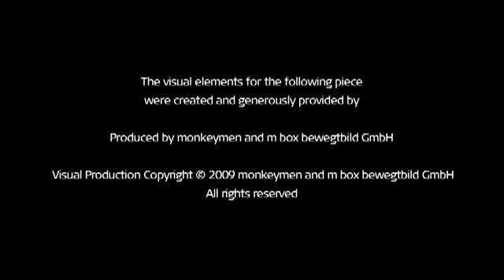Skinlines Vancouver Film School VFS Video Films Openfilm